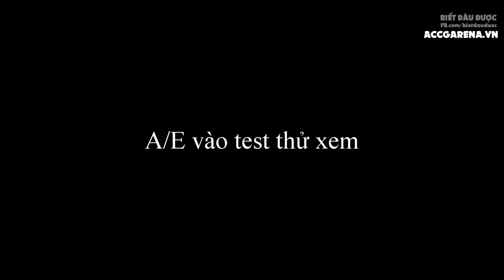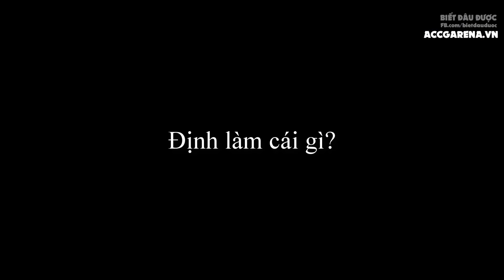Thay đổi trụ ở chế độ ARAM | Tương tác giữa Sett và Olaf ✩ Biết Đâu Được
Thay đổi trụ ở chế độ ARAM | Tương tác giữa Sett và Olaf.
►Shop Liên Minh - Nạp RP - Quân Huy giá rẻ - An Toàn - Uy tín
►Nhập Code "BDD" để được giảm giá ngay 15%